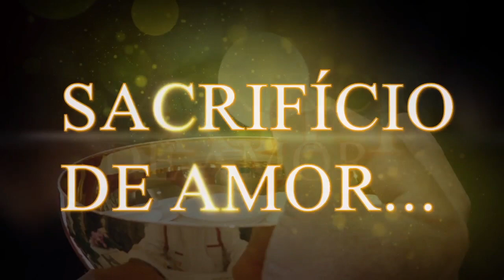Basílica Santuário de Nossa Senhora das Dores - Missa de exéquias de Dom Newton de Holanda Gurgel